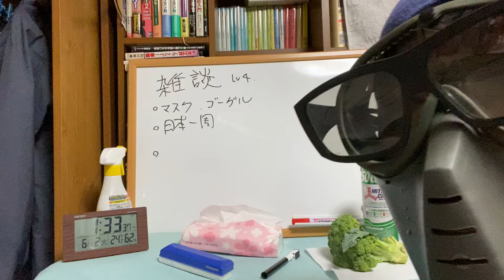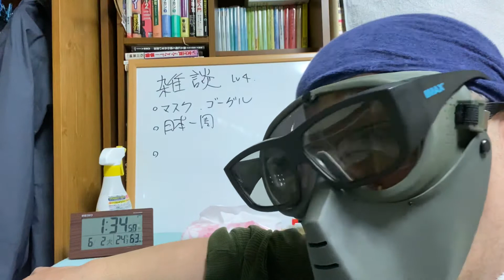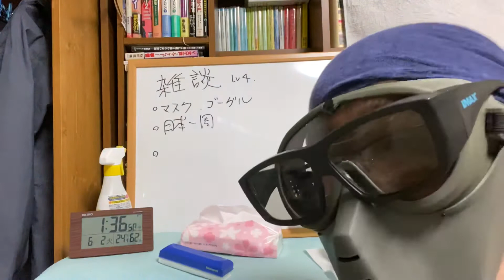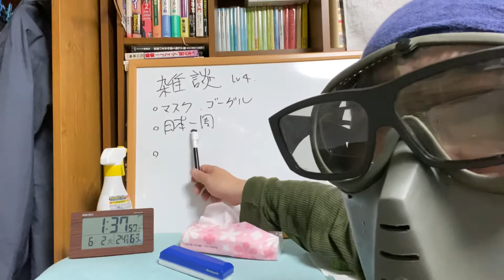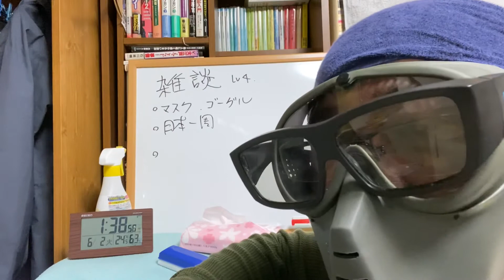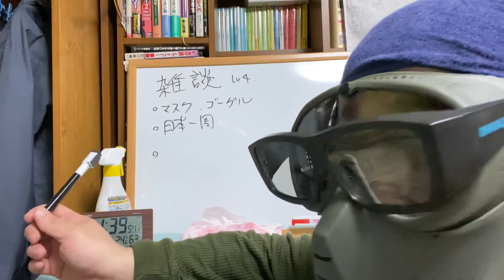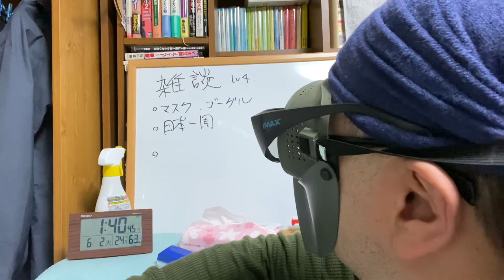Lv4 雑談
Lv4

YouTubeする為にとりあえずマスクを買ったというだけの動画。